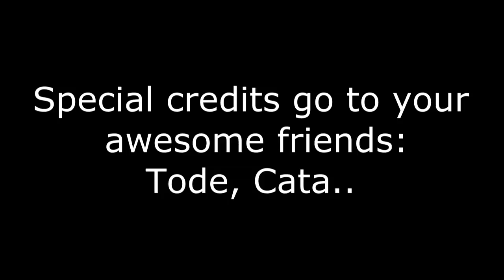La multi ani, Deni!!